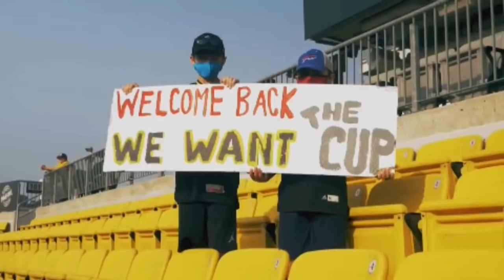Steven Lee Olsen 'What You're Made Of' 2021 CFL On TSN Song Of The Season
Canadian and Grammy-Nominated Singer-Songwriter Steven Lee Olsen will get you fired up for the 2021 CFL season with 'What You're Made Of,' the CFL on TSN song of the season.